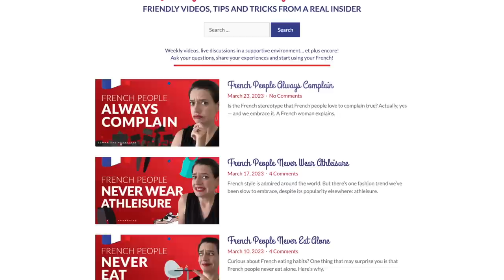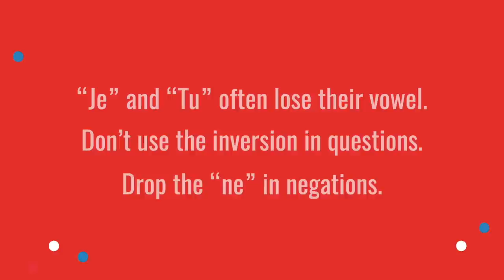5 French Fluency Shortcuts: Spoken Grammar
Want to improve your spoken French fluency? You’ll have to master spoken French grammar rules first, starting with these 5 shortcuts.

If you’re familiar with my channel, this certainly won’t be the first time you’ve heard me say this, but it’s worth repeating: spoken French is very, very different from written French. If you’re struggling to speak and/or understand everyday French even though you studied it for years or even decades, it’s likely because you’ve been focusing on the wrong things.

Improving your French fluency means learning about the unwritten rules surrounding spoken French, and that includes French grammar. In today’s compilation video, we’ll revisit some of my most popular videos to bring you some shortcuts you can use to master your spoken French grammar.

Géraldine